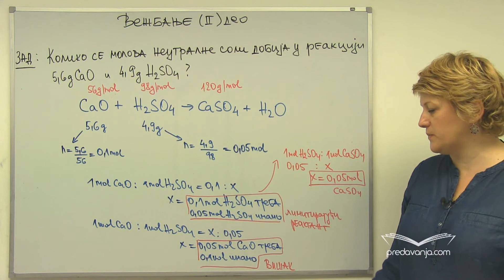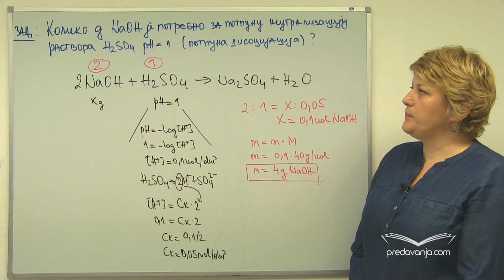Elementi 16. grupe PSE - stehiometrijska izračunavanja (II deo) - Hemija II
Zadaci:
1. Koliko se molova neutralne soli dobija u reakciji 5,6g CaO i 4,2g H2SO4?
2. Koliko g NaOH je potrebno za potpunu neutralizaciju rastvora H2SO4 pH=1 (potpuna disocijacija)?
3. Koliko ima atoma azota u 204g (NH4)2S?
4. Koja količina sumpora nastaje u reakciji 450cm3 O2 i odgovarajuće količine H2S?
5. Koliko dm3 SO2 (n.u.) se dobija rastvaranjem 0,5mol Cu u koncentrovanoj sumpornoj kiselini H2SO4?
6. Odrediti količinu molekula kiseonika u 1m3 vazduha ako je zapreminski udeo kiseonika u vazduhu 21%?
7. Izračunati koncentraciju sumporne kiseline koja se dobija mešanjem 200cm3 rastvora H2SO4, čija je c=4 mol/dm3 i 100cm3 rastvora H2SO4, čija je c=1,5 mol/dm3.
8. Koje jedinjenje sa sumpornom kiselinom daje so koja u vodenom rastvoru hidrolizuje?
9. U laboratoriji vodonik sulfid dobija se u Kipovom aparatu dejstvom razblažene hlorovodonične kiseline na gvožđe(II)sulfid. Koliko se dm3 H2S može dobiti od 22g FeS?